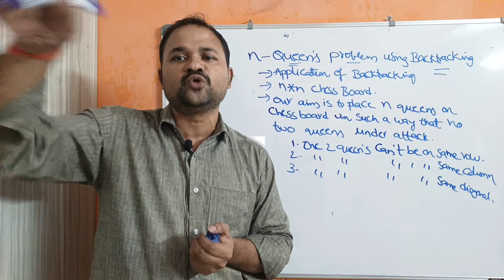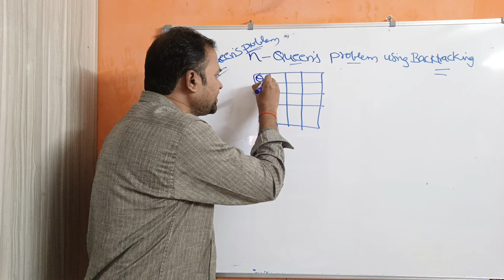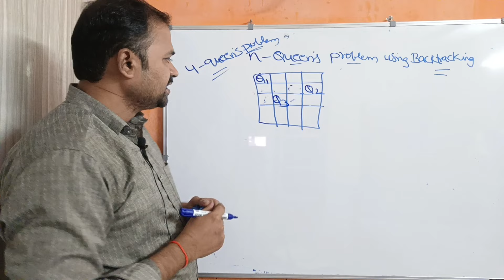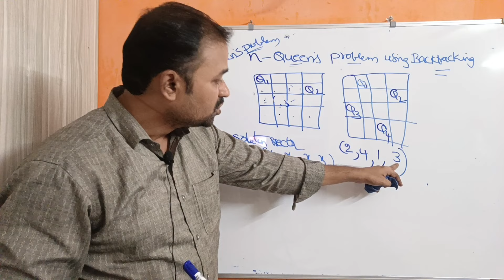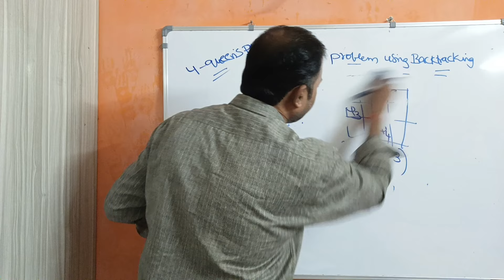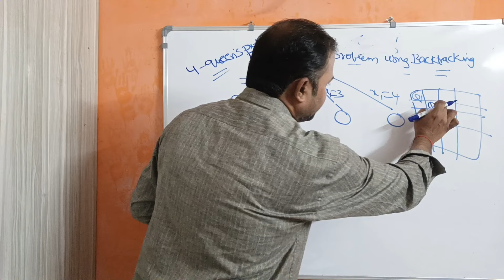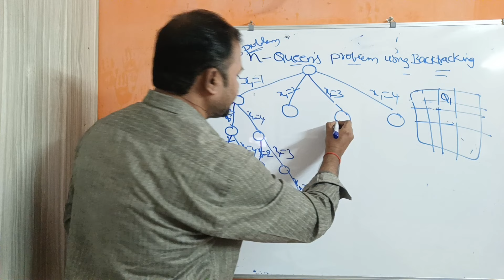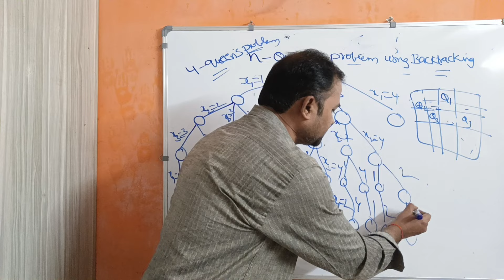N Queens Problem using Backtracking in Telugu || 4 Queens problem in Telugu || DAA in Telugu